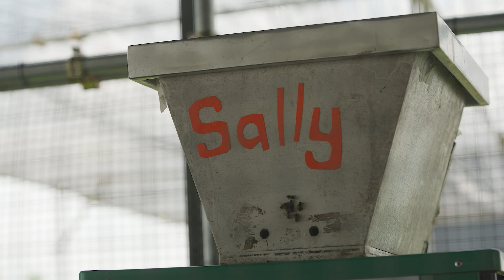Are There Beekeepers in Singapore? | Sensory Odyssey with John Chong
Bees may be small creatures, but they are critical pollinators that help maintain healthy ecosystems for food production. Bee populations are declining around the world due to factors such as habitat loss and pesticide use. Having started one of the few beekeeping facilities in Singapore, John Chong (Beekeeper and Founder of Bee Amazed Garden) is on a mission to make our city bee-friendly. He talks about the beauty, common misconceptions and significance of bees, as well as simple steps that everyone can take to help them.

About Sensory Odyssey: Into the Heart of Our Living World

Wonder at our incredibly diverse and fascinating living world as experienced in Sensory Odyssey – a multi-sensory and immersive exhibition that brings visitors of all ages on a spectacular journey into the heart of our ecosystem.

From the salt lakes of the savannah to the Arctic Circle, from the rainforest canopy to the depths of the earth and oceans, we become explorers as we embark on a larger-than-life journey through seven natural environments. Guided by our senses and curiosity, we will encounter a variety of plants, animals, bacteria, and mushroom species during this extraordinary expedition. See, hear, smell and feel nature like never before!

This one-of-a-kind exhibition presents strikingly real, high-definition video filmed in 8K resolution at different locations around the planet. Specially designed scents and sound effects take us up close and personal with the living world. Without words, the experience of rediscovering nature is all the more profound as it is based on amplifying our sensory powers of vision, hearing and smell to explore the life all around us. With the interplay between scale and time, Sensory Odyssey is an embodied experience designed to unravel the beauty of our planet’s biodiversity. Teeming with colours, sounds and scents, the exhibition encourages us all to appreciate just how fragile our ecosystems are.

Let’s develop a deeper understanding of our living world and strive to be good stewards of the precious planet we call home.

Organised by ArtScience Museum and BASE Entertainment Asia, this exhibition was created by Sensory Odyssey Studio in collaboration with the French National Museum of Natural History in Paris. The 2023 Asian premiere of this exhibition at ArtScience Museum marks the first stop on a global tour.